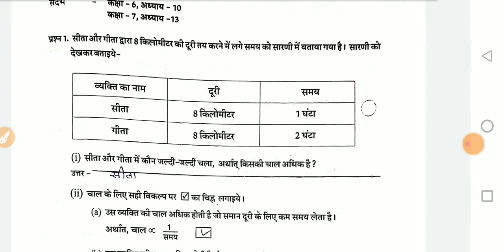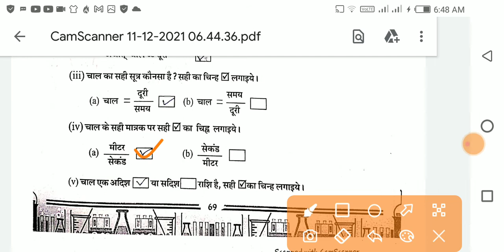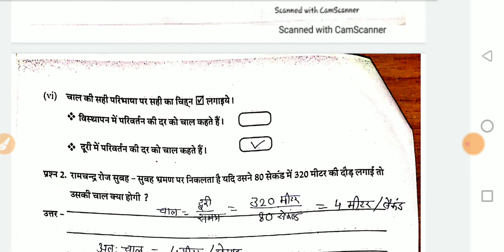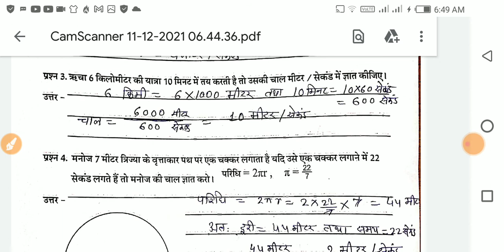Class 9 science worksheet -54 Upcharatmak shikshan Workbook उपचारात्मक शिक्षण कार्यपत्रक- 54 विज्ञान